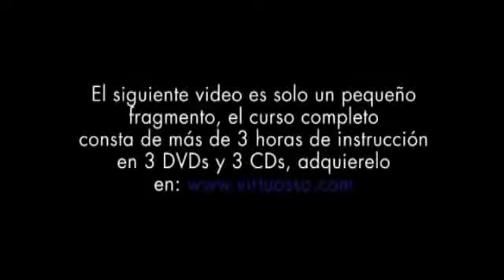Patrones de la escala pentatonica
Los cinco patrones en A menor de nuestra escla pentatonica